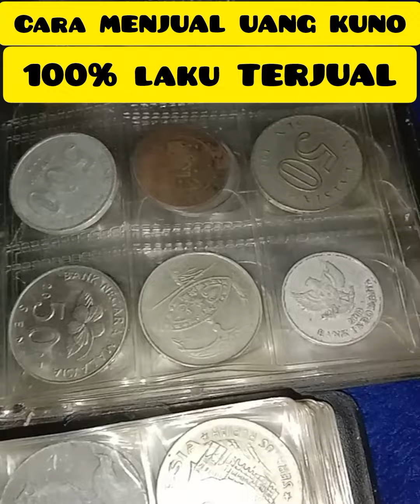cara MENJUAL uang kuno 💯% laku terjual.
Jika kalian punya uang kuno wajib nonton video ini ,, CARA MENJUAL UANG KUNO.

simak videonya sampai selesai jangan di skip2 ,, trimakasih.